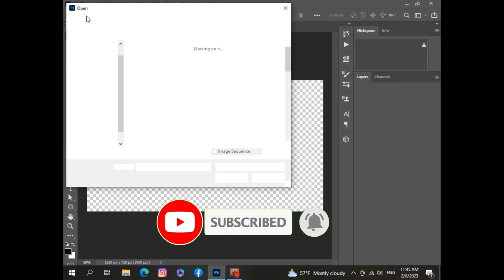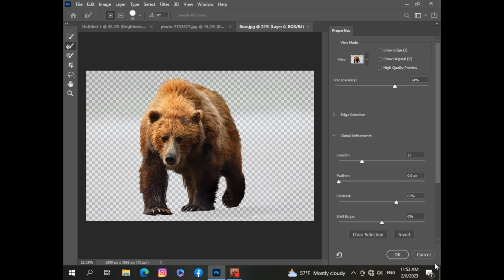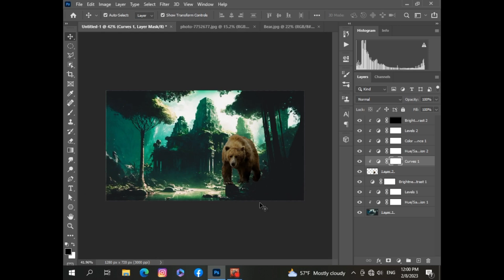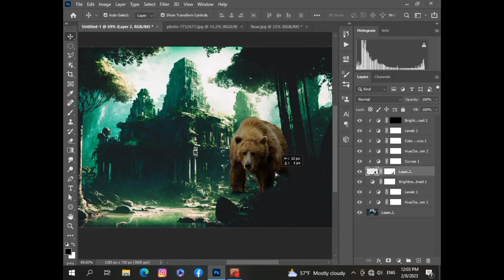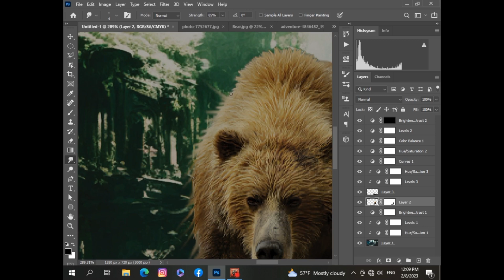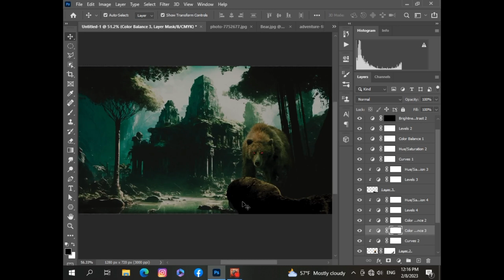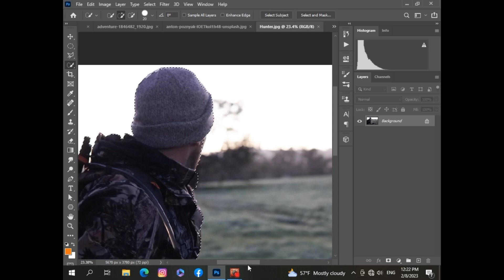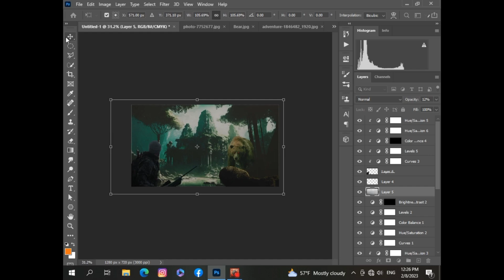Photoshop Manipulation - The Bear/ Speed Art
I will try how to use Photo Editing Effect in Photoshop Tutorials.